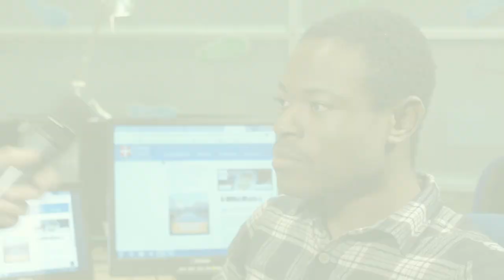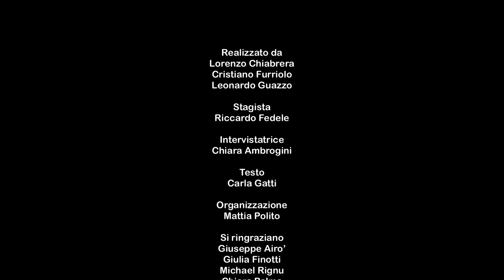Graies Lab: Conosci il Living Lab?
Un gruppo di giovani cerca di rispondere alle domande: che cos'è il Living Lab? Conosci l'Hackathon?